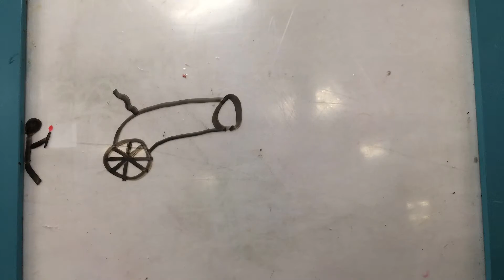Canon Blast by Ethan B